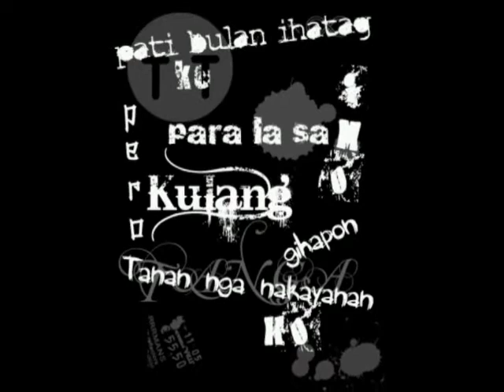Front Row Ticket - Kulang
[Front Row Ticket]

Ton Tallon - mayk
Imman Labasbas - gitara
Martin Diaz - bidol
Dirk Balmes - ba^ho